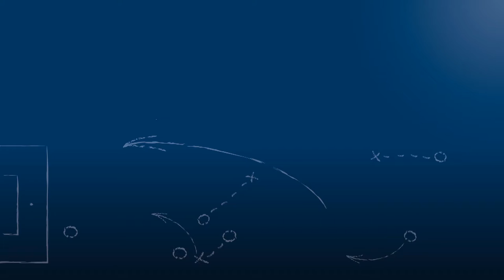Peter Sieben - SG Unterreichenbach/Schwarzenberg - zum Spiel vs. TuS Ellmendingen, 18.9.2016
Peter Sieben, Trainer der SG Unterreichenbach/Schwarzenberg, im FuPa.tv-Interview zur Begegnung TuS Ellmendingen - SG Unterreichenbach/Schwarzenberg am 5. Spieltag der Kreisklasse A2 Pforzheim 2016/17.